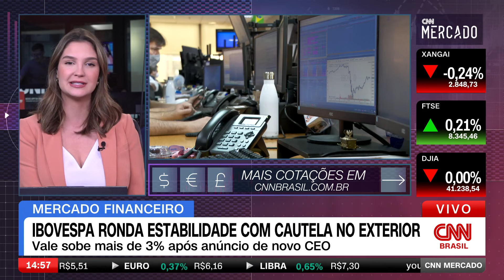Desaceleração do IPCA-15 fortalece argumento para manutenção da taxa Selic | CNN MERCADO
O argumento em defesa de uma manutenção da taxa Selic em 10,50% ao ano na reunião de setembro do Comitê de Política Monetária (Copom) ganhou força após o Índice Nacional de Preços ao Consumidor Amplo 15 (IPCA-15) registrar uma desaceleração no mês de agosto. O índice ficou em 0,19% no mês, após ter registrado 0,30% no mês anterior. O dólar está cotado a R$ 5,51. Confira as principais informações de economia na terceira edição do dia do CNN Mercado com Muriel Porfiro.